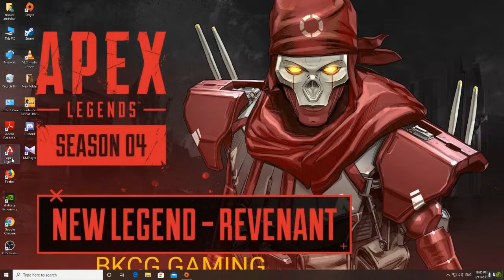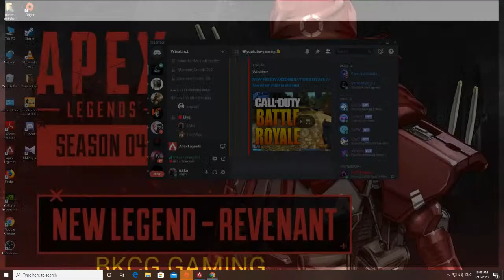APEX LEGENDS LIVE GAME PLAY INDIA